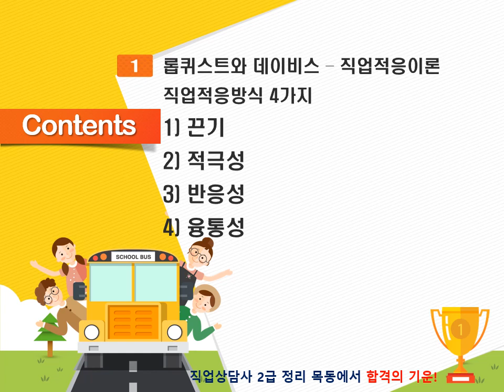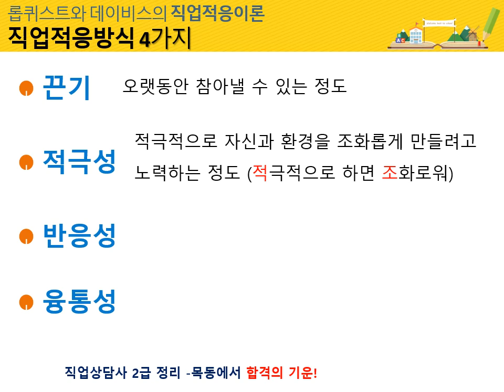2023 직업상담사 실기 66 롭퀴스트와 데이비스의 직업적응이론에서 직업적응방식 4가지